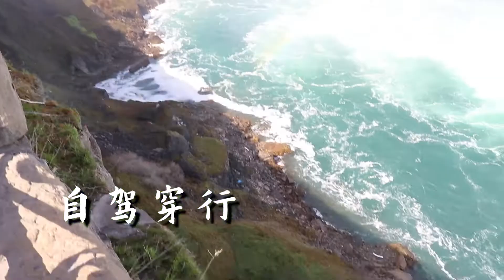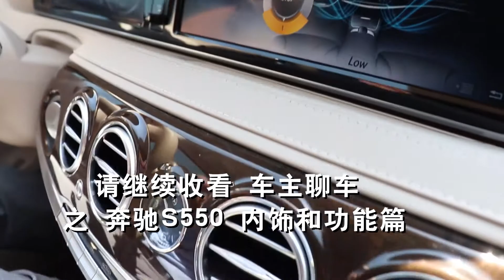【体验与测评】EP01 车主聊车——奔驰S550 之 外观及花费篇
听老树聊聊2016 奔驰S550的用车感受

你的故事值得被倾听，你的收藏值得被分享，你的才能值得被展示，我们邀您一同讲述，一同旅行，一同分享美食，一同挥杆高尔夫；任何想法和创意，欢迎与我们联系：